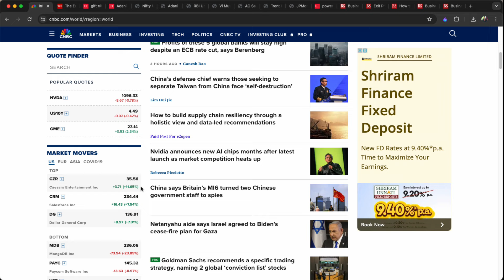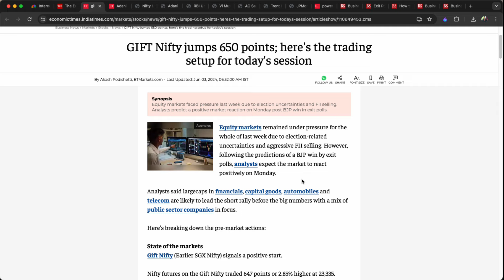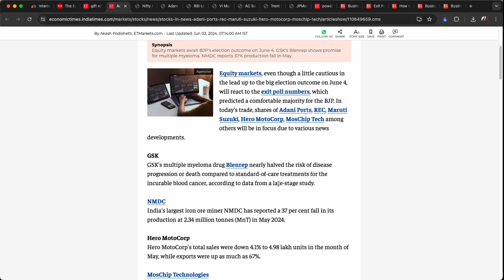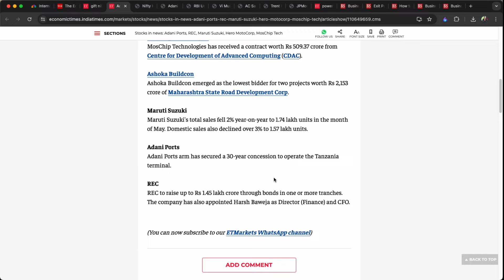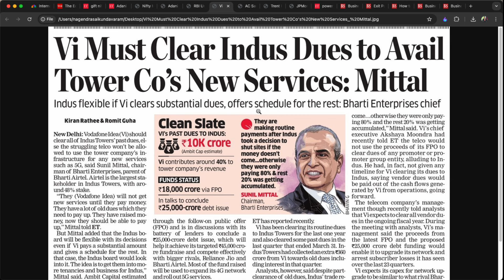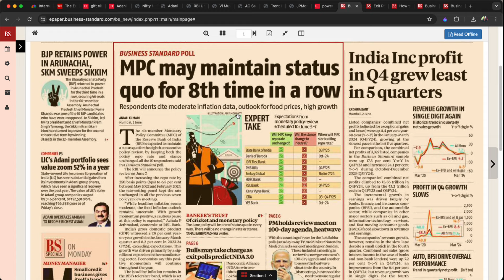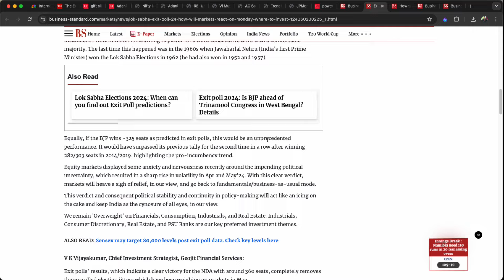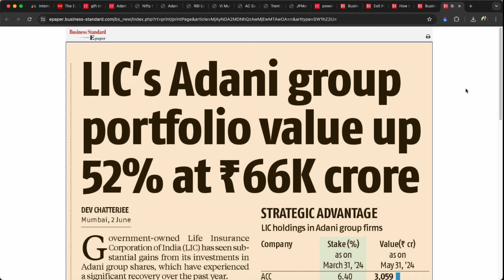Nifty ఈ రోజు 500 పాయింట్ల గ్యాప్‌ అప్‌? ఏ సెక్టార్స్‌ ఖచ్చితంగా కొనాలి ? మీ పోర్ట్‌ఫోలియో బాగుందా?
Top Business Headlines in Telugu | Stock Market Updates in Telugu | For 03rd June 2024 | బిజినెస్‌ హెడ్‌లైన్స్‌ | స్టాక్‌ మార్కెట్‌ సమస్త సమాచారం | ప్రధాన దినపత్రికల్లోని స్టాక్‌ మార్కెట్‌ సమాచారం, కార్పొరేట్‌ హెడ్‌లైన్స్‌ | Stocks in News | Stocks to Watch before trade | Trending Stocks | నాగేంద్ర సాయి | బిజినెస్‌ జర్నలిస్ట్‌ | Business Journalist |